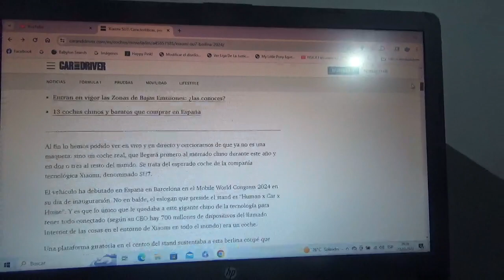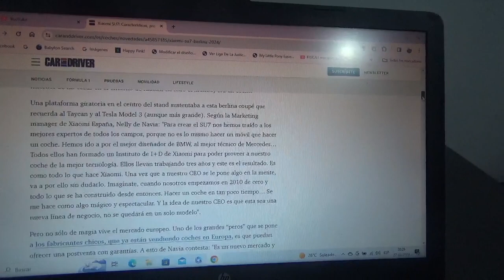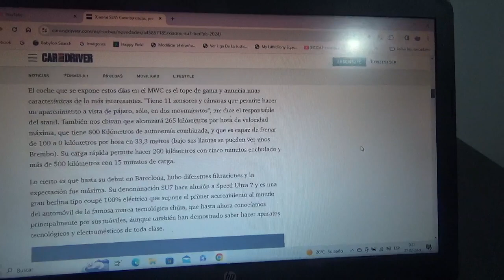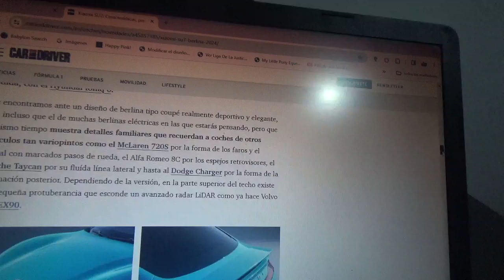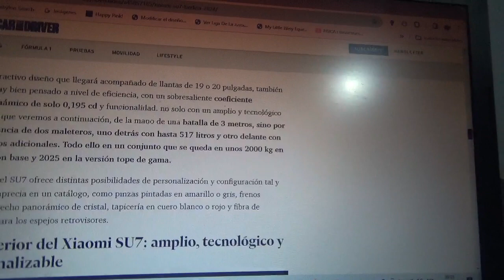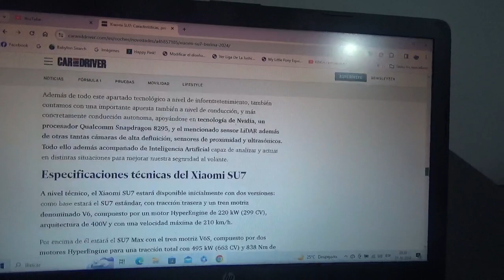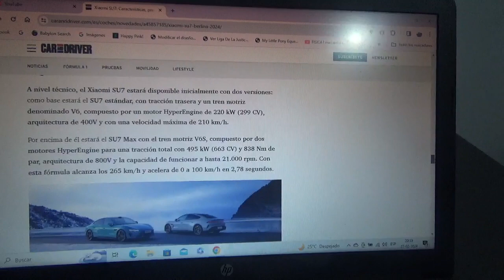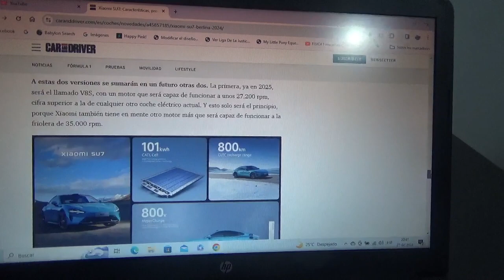Xiaomi SU7 información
Ahora la conocida empresa tecnológica multinacional china también lanza al mercado un coche sedán coupé totalmente eléctrico y ya también fue presentado en Barcelona España